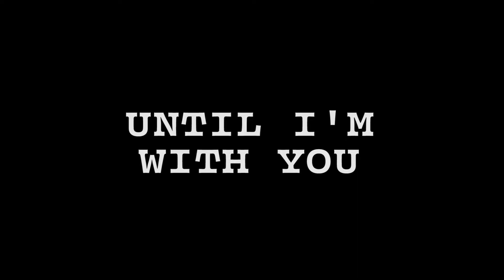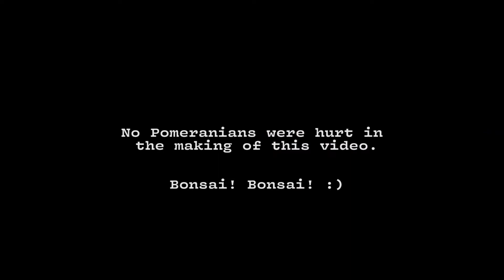Until I'm With You | Mapua Cardinal Sessions